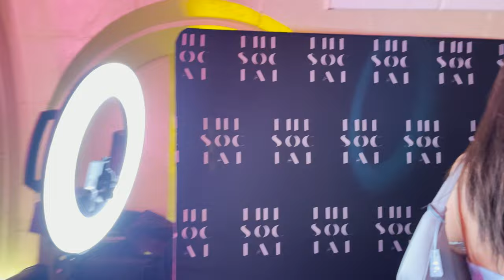Australian Content Creator Party - The Carter Sydney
Hey guys! Hope you enjoyed a little insight of an Australian Content Creator Event at the Carter! See below for my other socials and the tags of the other creators and photographer in the video!

LTK - Omgitsteuly